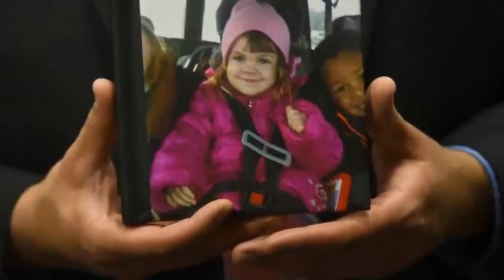The Murder of Gabby '4' | Animal Mother | Daughter Abuse & Death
Candice Diaz  & Brad Fields - The Animal Mom - True Crime Documentary
The Murder of Gabby '4' | 'Animal' Mom| Daughter Abuse & Death

Brad Fields found out Tuesday that he'll spend the rest of his life in prison in connection with the death of Gabby Barrett.

Armed with the best pictures they could find, Stephanie Barrett -- Gabby's aunt -- said the things that happened to the little girl were a shock to her and everyone else.

"This is how we saw her last," Barrett said. "We did not know any of this was going on. Gabby was loved. She definitely knew how to light up someone's day."

In January, Sumpter Township police found Gabby's body in a mobile home. She had been tortured and beaten, and 911 was called 40 minutes after she died, according to police.

Fields and his girlfriend -- Gabby's mother, Candice Diaz -- were accused of abuse. The couple fled the state, but police arrested them in Georgia, officials said.

I love to do research and I love to push myself to understand things that are hard to fathom. Fans of true crime will recognize these features in seemingly unrelated fields. I also enjoy contemplating the darker things in life so it seems natural for me to have gravitated to these two things. I am sure there will be others who also like both subjects but, if not, this site has been structured so that they are kept quite separate.

This is a daily crime all the time. True crime stories. Every day we dive into the world of unsolved murders and true crime stories.

As a helpful reminder, I do the BEST research I probably can before posting every single one of my videos. However, the nature of these videos, means I rely on news outlets, speculations of investigators, reporters, and family members.  I know that all of my data may not be correct! In the case that I did find false information, please feel free to correct me in the comments below!  Thank you!